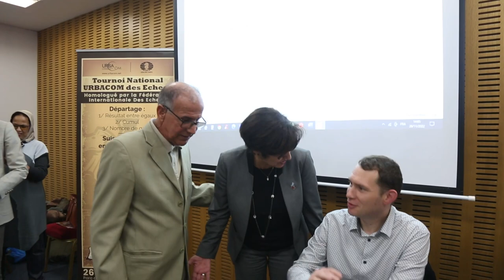TOURNOI DES ECHECS - SIB 2022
La caméra SIBTV était présente durant le lancement du tournoi des Echecs - SIB 2022